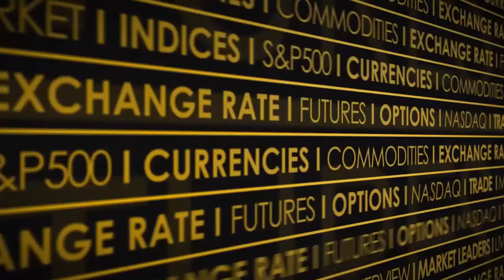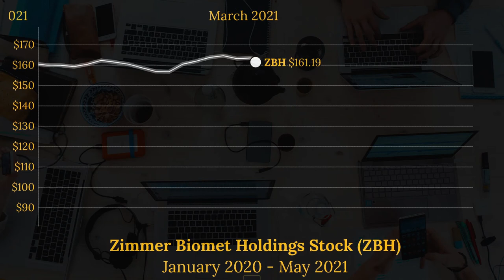Zimmer Biomet Holdings Inc (ZBH) Stock Price Animated Graph 2020-2021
This video animates the progression of the ZBH stock (Zimmer Biomet Holdings Inc) since January 2020 until the beginning of May 2021. Currency is in USD.